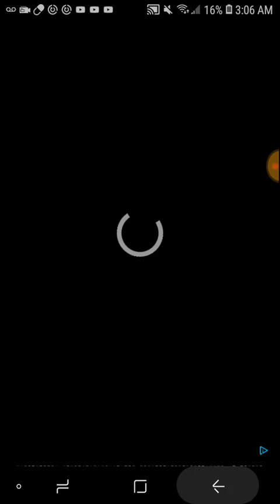Sonic dash part 5 baby sonic